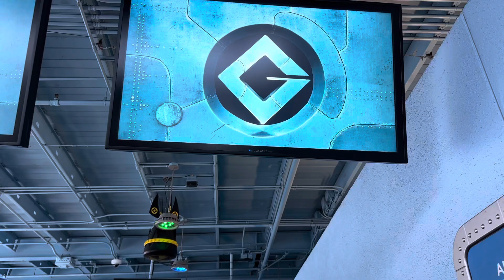Despicable Me:Minions Mayhem Ride Queue Line at Universal Studios Hollywood (2024)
This is me at Universal Studios Hollywood and Despicable Me: Minions Mayhem Ride at Pets Place. Gru played by Steve Carrel and Pierre Coffin as the minions and Dana Ganier as Edith and Margo and Agnes and her unicorn plush.